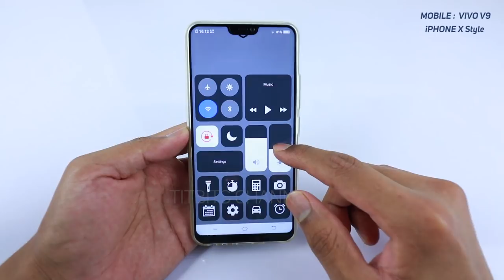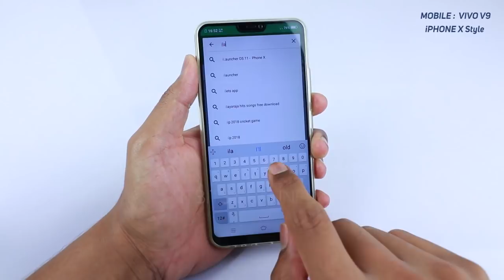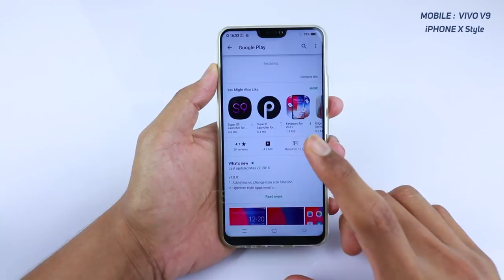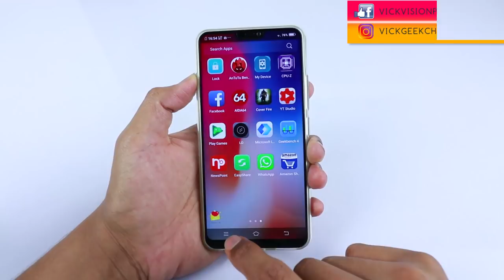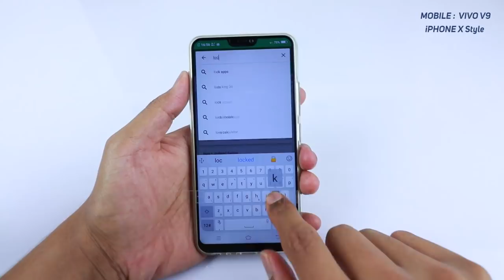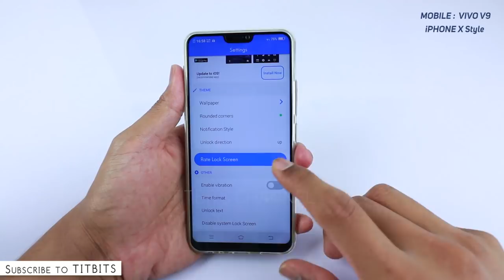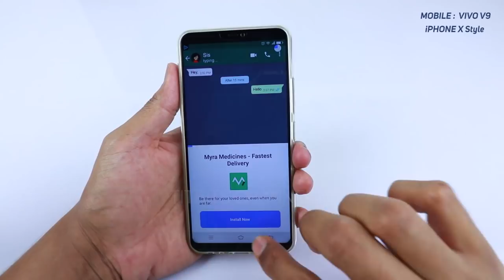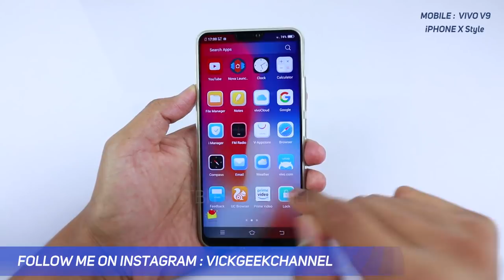Vivo V9 to iPHONE X theme style and look in hindi | by TITBITS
Ji ha dosto is video mein aap dekhenge ki kaise apne Vivo V9 ko iPhone X ki tarah bana sakte hai. Toh full video ko dekhiye, aur aap bhi Vivo V9 ko iPhone X theme ki tarah bana sakte hai.

See you all in another video, take care everyone :)